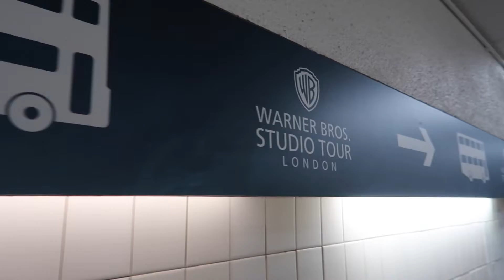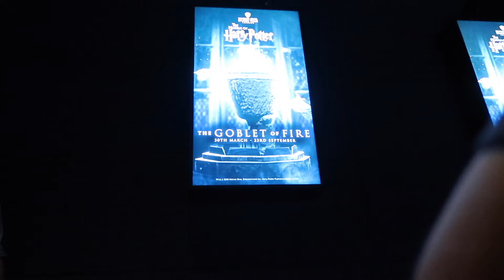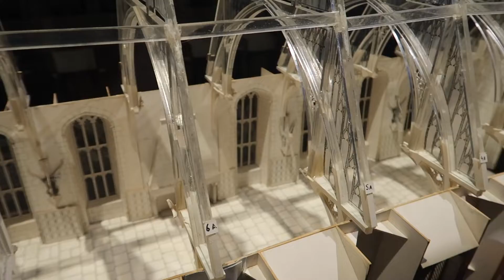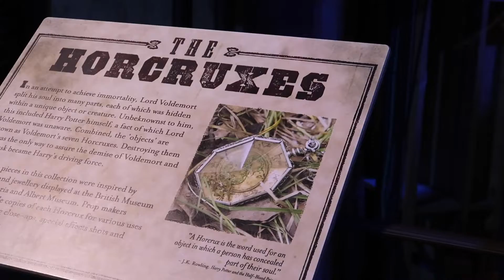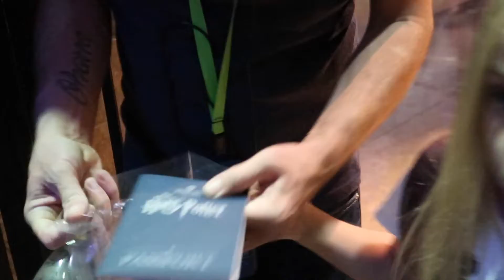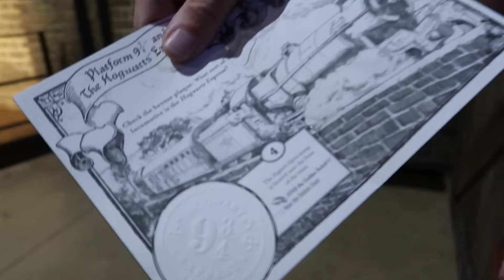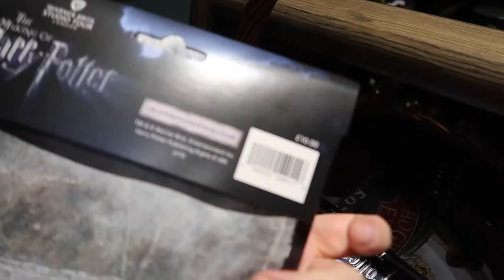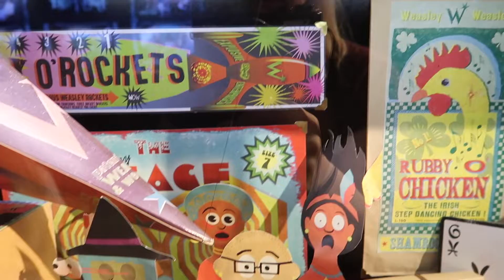WARNER BROS. STUDIO TOUR | PART 1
Today we finally used the tickets Amelia and I received for our Birthdays back in April for the Warner Brother Studio in London. We had a FANTASTIC day and highly recommend it if you're Potter heads like us!

Hello!  We are the Clifton family from the UK. We are Aimie (Mum), Paul (Dad), Oliver (aged 18) and Amelia (aged 8).

We try to upload a weekly vlog every Monday at 4pm, and a craft/toy video on Wednesdays.

We love all things Disney and Orlando (hence our channel name) and you can see our recent Florida vlogs in our October 2017 playlist.

We also add Disney Bite-size videos of our trip every Friday too!

We hope you enjoy watching what we get up to.  This means you won’t miss out on our upcoming videos.